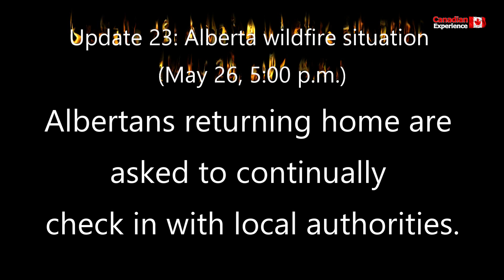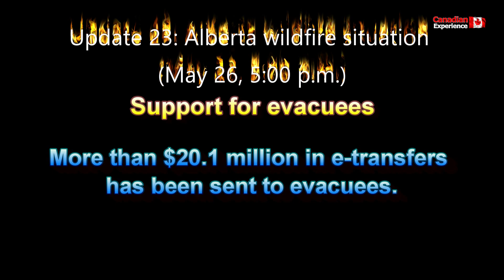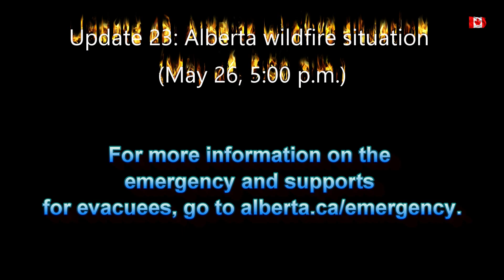Alberta wildfire situation - Update 23: (May 26, 5:00 p.m.)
Update 23: Alberta wildfire situation (May 26, 5:00 p.m.)
Albertans returning home are asked to continually check in with local authorities.

Those evacuated due to wildfires should register at local reception centres or at emergencyregistration.alberta.ca.

The fire danger is very high in the northern regions of the province, moderate to high in the central and southern regions, and low from the central region to the northern slopes of the Rocky Mountains.

Weather patterns are showing a minimal chance of isolated showers or thunderstorms along the foothills or north-central regions. Special air quality statements remain in effect for northern Alberta.

There are currently 50 active wildfires in the Forest Protection Area. Of these wildfires, 14 are classified as out of control, 13 are being held and 23 are under control.

Current wildfire information is available on the Alberta Wildfire Status Dashboard.

Some communities remain affected by poor air quality. Keep up to date on special air quality statements and advisories.

Visit airquality.alberta.ca to find out the level of health risk associated with your local air quality.

Learn more about the potential effects of wildfire smoke on your health.

Evacuation orders: 6

Alberta Emergency Alerts: 9 (3 orders, 6 advisories)

Number of evacuees: 5,257

Alberta currently has more than 2,300 personnel working on wildfires. This includes support from partner agencies across Canada and the United States, as well as the Canadian Armed Forces.

New information
Effective May 26, fire bans in some areas have changed to restrictions. Visit albertafirebans.ca for details.

The Alberta Supports centres in Leduc, Parkland, Slave Lake, Edson, Rocky Mountain House, Red Deer and Wetaskiwin will end extended hours at 8 p.m. today, returning to regular hours on May 29.

Sturgeon Lake Cree Nation began Phase 2 of re-entry at 12:30 p.m. today.

View a full list of closures and restriction details.

Support for evacuees
Since the announcement of one-time emergency financial assistance for evacuees, more than 16,170 applications have been processed.

More than $20.1 million in e-transfers has been sent to evacuees.

More than $8.1 million in debit cards has been distributed.

Debit cards are available for evacuees unable to receive an e-transfer at 15 Alberta Supports Centre locations.

Albertans who wish to help can make cash donations through the Canadian Red Cross or within their regions to a recognized charitable organization of their choice.

The Government of Canada and the Government of Alberta will each match every dollar donated, so every $1 will become $3 to support those affected by the wildfires.

The Canadian Red Cross is launching an Immediate Support to Not-for-Profit Organizations program to deliver urgent and ongoing support for people affected by wildfires across Alberta. Eligible community organizations providing immediate relief assistance may apply for $5,000 in one-time funding. View full program eligibility criteria.

For more information on the emergency and supports for evacuees, go to alberta.ca/emergency.

Related information
alberta.ca/emergency
Emergency financial assistance
Alberta emergency alert
Alberta Emergency Alert app
Emergency preparedness
Alberta Wildfire app
Alberta fire bans
511 Alberta
Mental health support
Insurance Bureau of Canada
RCMP RAVE Alert
Multimedia
Watch the news conferences
Listen to the news conferences

Backgrounder: Previous updates